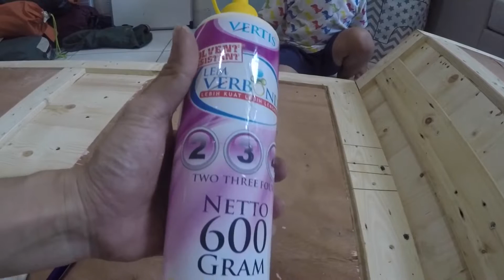Review Lem Kayu Merk Verbon Merekat Kuat lebih Kuat Bahkan dari Kayunya